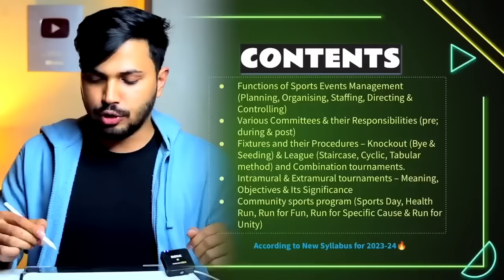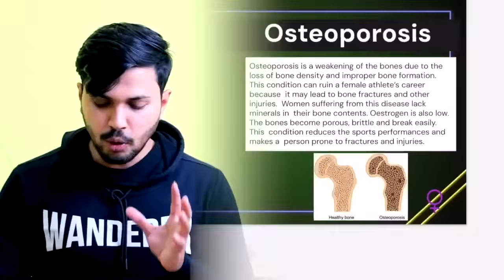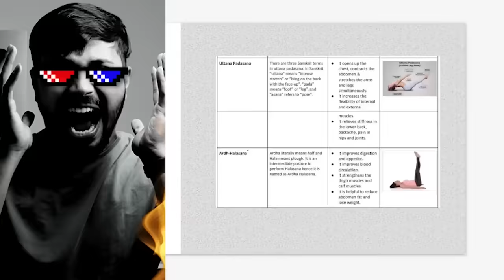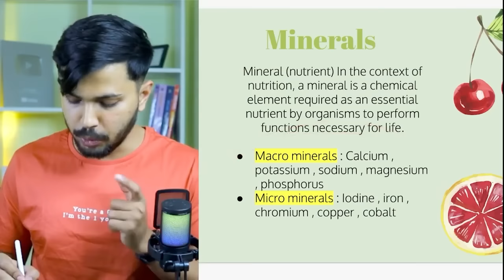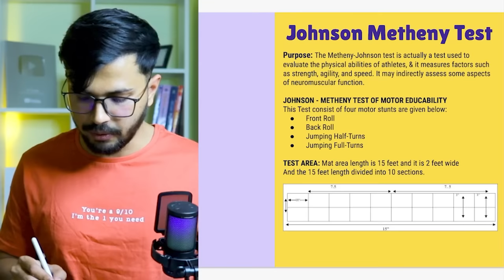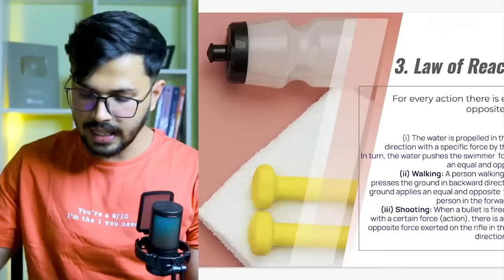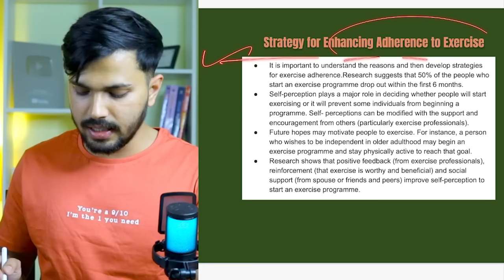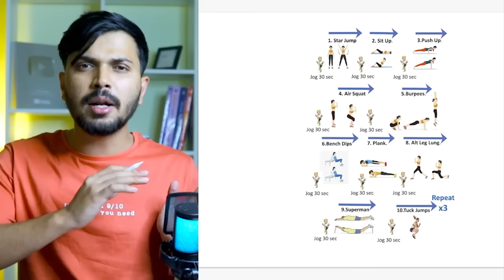Class 12 Physical Education Full Syllabus Oneshot in 1 hour 😱🔥 Boards 2023-24 Score 70/70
PE | Top 5 Sample Paper LIVE Disussion Course + Free Premium Notes
Starting from 7/03/2024 Daily 10AM
You can attend LIVE Sessions using Website or App [Name: ZAKI SAUDAGAR on Playstore]

Physical Edu Class 12 CBSE 2023-24
- Price: 500 ❌ 149/- 😍✅
You can Download Notes using Website or App [Name: ZAKI SAUDAGAR on Playstore]

If you’re facing issue while downloading you can watch Tutorial ”How to Download Notes”

physical education class 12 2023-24